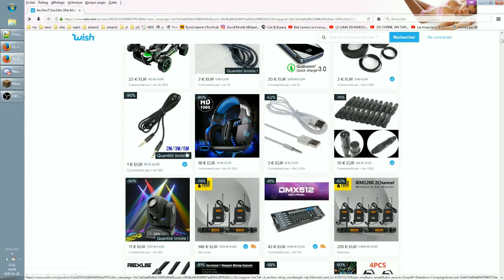Quantité limitée ! mdr